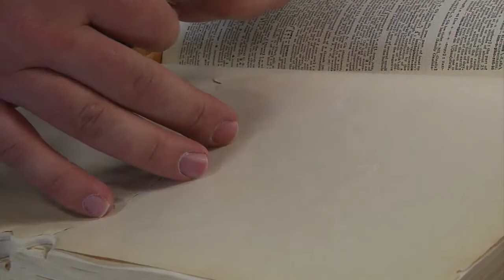7th Fleet Sailors of the Year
Sailors from across 7th Fleet gathered in Yokosuka last week to find out which of them would become the Sea & Shore Sailors of the Year. Petty Officer Jacob Allison has more.